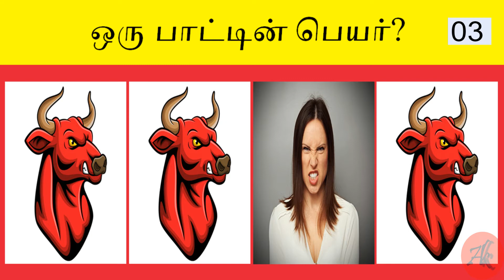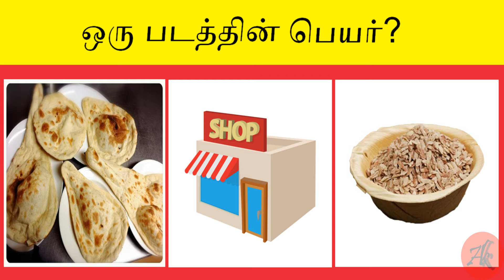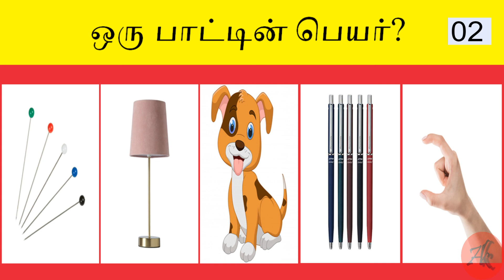புதிர் விளையாட்டு உங்களால் கண்டு பிடிக்கமுடியுமா ? Episode 53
அனைவருக்கும் வணக்கம் இந்த வீடியோ தொகுப்பில் உங்க அறிவு சார்ந்த பல கேள்விகள் கேட்கப்படும் நீங்க உங்க விடைய comments பன்னலாம் இந்த விடியோல ஏதேனும் தவறு இருந்தால் commentsல் செய்யலாம் உங்கள் கருத்துக்களை கூட நீங்கள் சொல்லலாம் மிக்க நன்றி.
Keyword;
Riddles
connection in tamil
connection gameshow
brain games
how to improve knowledge
riddle in tamil
iq test
iq question in tamil
number riddle
gaming
tamil riddles for kids
tamil brain games in Riddles Factory
tamil test your brain power quiz
tamil brain teasers puzzles
riddle collection
 riddle cartoon __________________________________________________________________________

content details:
 contents are created by me